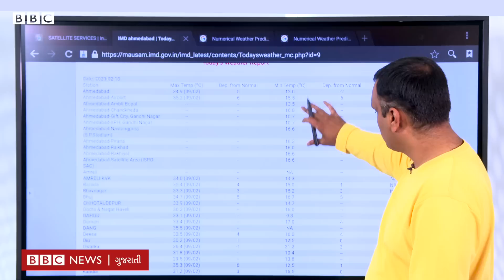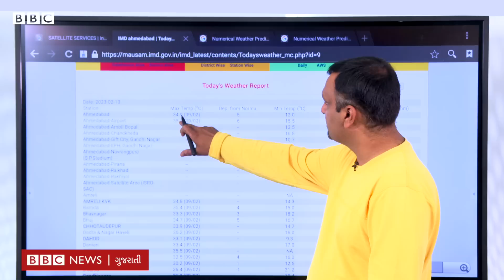Gujarat Weather Update : અહીં સર્જાશે નવું સર્ક્યુલેશન, ગુજરાતના આ જિલ્લામાં થશે અસર? Havaman Agahi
ગુજરાતમાં ફરી એક વાર હવામાન પલટાવાની આગાહી કરાઈ છે, પવનની દિશા બદલાવાની છે. પવનની દિશા બદલાશે એ સાથે જ આંધી આવે એવી પણ શક્યતા છે. તો ગુજરાતમાં એની શું અસર થશે અને કેટલી થશે?

વીડિયો - દીપક ચુડાસમા/સુમિત વૈદ

તમે અમારી સાથે જોડાઈ શકો છો :

JioChat Channel : BBC Gujarati
ShareChat : bbcnewsgujarati